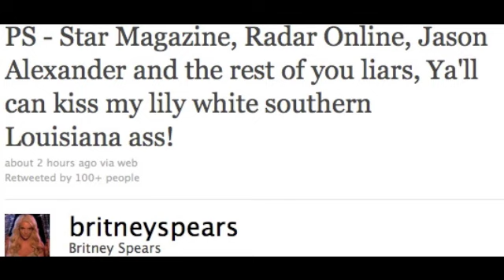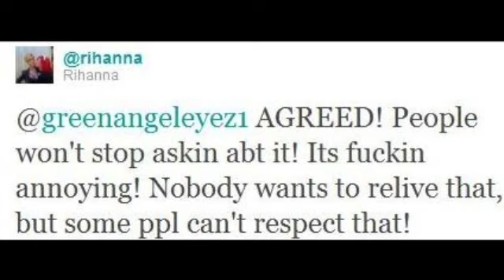BITTEN AND BOUND 12-5-10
Bittenandbound.com's Danni Starr reports on his weeks hottest stories.